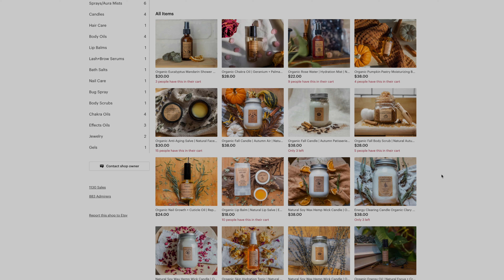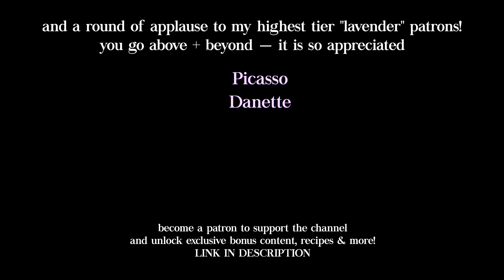Days in a Cozy Fall Cabin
A beautiful and cozy late autumn adventure to a lakeside cabin in the Winnipesaukee region.